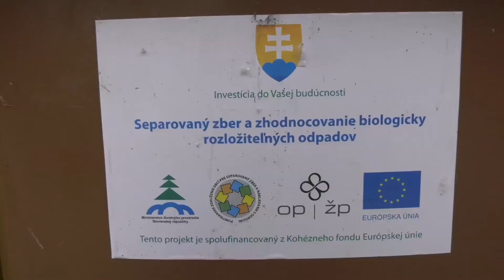Minimalizovanie odpadu je dôležité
Správne separovanie odpadu, Spravodajstvo, TVM, 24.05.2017